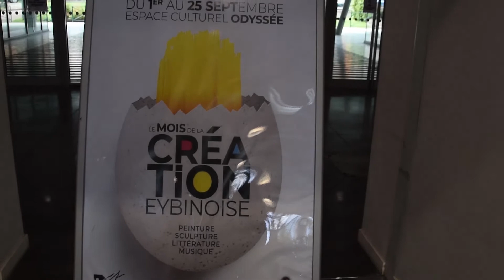Interview de Jacques Pénin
Interview réalisée à l'occasion des rencontres d'auteurs eybinois le 19 septembre 2020.